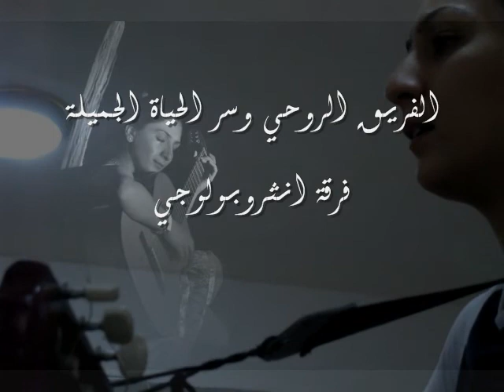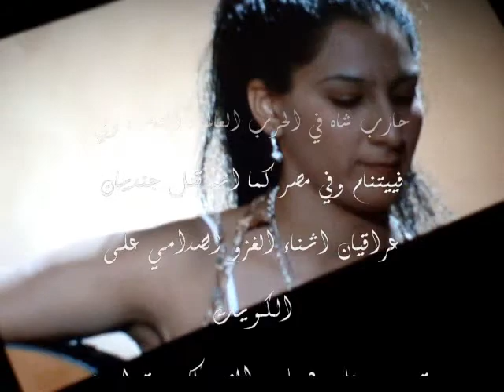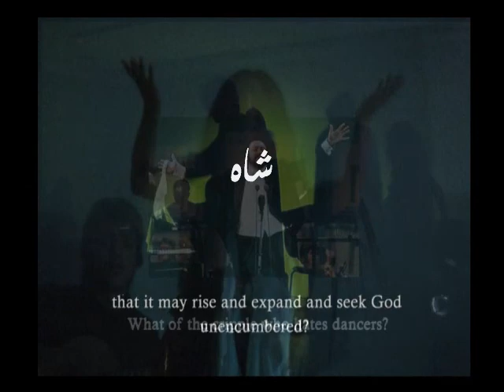ايما شاه الامير شاه تسجيل موبايل Ema Shah The Prince Shah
اغنية شاه. كلمات والحان وعزف على الغيتار وغناء ايما عن جدها المتوفي الامير شاه امير بتان افغانستان. تم تلحين وكتابة النصف الاخر من التحويلة في 3-9-2008 فجرا

Intro  5(G#-F#m-G#) 1(G#-F#m-A-G#)0
(G#-F#m-G)
ضربته على الجدران قبضته حجره
(G#-F#m-G)
يدق فوق الجبال ملحه سحره
(G#-F#m-A-G)
ملح ابيض ملح اسود ملكه وصله
G#-F#m-G#-A-F#m-A-G#)0)
شاه
(G#-F#m-G)
وامراة تنظر فوق العين تحدث ذاك رب البيت
G#-F#m-A-G#)0)
انزل مطرا انزل خمرا كن فيكون لاهل البيت
(G#-F#m-G#-A-F#m-A-G)
شاه
2(G#- A- F#m-A- F#m- G)
ولد ذاك الامير باجمل عين ازرق لون تنبا بالمصير
2(G#-F#m-G)
يا الهي نار في اليمين نار من السماء ترسم خط حول المحيط
2(G#-F#m-A-G)
ختم الصوت لرب اعلى قوي وعظيم
(A-F#m-A-G)
شاه
(G#-F#m-A-G)
جاسوسا مزدوجا انقلب على النقيض
(G#-F#m-A-G)
طبق معصب اعدم معصب مزرة من الامير
(G#-F#m-G)
رحيم للفقير يطعم المسكين
(G#-F#m-G)
عليم بالقديم يكشف التاريخ
(G#-F#m-A-G)
حول العرش ثلاثة وعشرون امراة في القلب
(G#-F#m-G#-A-F#m-A-G)
شاه

In Love, Soft Piano Music for Massage, Relax, Yoga

لطلب رواية لوبسيدا اول كتاب من تأليف إيما من مكتبة بلاتينيوم

music
3(G#-F#m) 1(G#) 3(A-F#m) 1(G)
3(G#-F#m-G#) 1(G#-F#m-A-G)
(G#-A-A#-G)
(A-Gm-A-A#-Gm-A#-A)
شاه
(A-Gm-A#-A)
وملايين تدور في القمور والنساء
(A-Gm-A#-A)
مهاجر للجنوب في كل لسان الارض
(A-Gm-A#-A)
وان تعني له العلوم والحروب ذكريات
(A-Gm-A#-A)
وان فقه الساحر علما من بنين وبنات
(A-Gm-A#-A)
ورواية حنونة تعيش لي انا
(A-Gm-A-A#-Gm-A#-A)
شاه
(A-Gm-A)
دخان ...دخان...
(Dm-A)
وعقيق الروح عشرون يوما يرثو سنونه
(Dm-A)
مد..دج
Dm-Gm-A-Gm-A#-A
وداعا يا فقير وداعا يا حبيب
فوق العرش مولودة مدفونة في القلب
A-Gm-A-A#-Gm-A#-A
شاه

كان جد شاه امير بتان من قوته كان يضرب على الجدار فتكون قبضته قطعة من حجر الجدار، وكان لديهم من جبال الملح الابيض والاسود والاحمر، ووالدته كانت صالحه تستجاب دعواتها بسرعه، كان شاه ازرق العين جميلين، وكان يتنبا بمصائر الناس بسبب خبرته بالحياة، وفي الحرب العالمية الثانية كان يصلي وفي وقت القصف القريب من خندقهم سقطت اربع قاذفات وهرب جميع الجنود ما عدى شاه الذي استمر بالصلاة ثم ختم صلاته وذهب لينضم مع باقي الجنود، وكان جاسوسا مزودجا مع الالمان والانجليز، وكان يبلغ عن اليابانيين مما كان بسببه ان يعصبوا ويعدموا تحت الدبابات، كان يحب الفقراء ويعطف عليهم ويساعدهم وقد اهدى فداناتهم وبعض البيوت في مصر وايران  للفقراء، وتزوج ثلاثة وعشرون امراة.
كان مليارديرا ضاعت امواله بسبب القمار والنساء، وقد هاجر من بلاده بسبب خلاف عائلي بينه وبين والدته الاميرة وسافر في كل مكان لكنه لم يعد لارضه، وكان ميكانيكيا ومثقفا ومدركا لابعاد الحياة، كما انه كان ساحرا في فترة من حياته، ولديه الكثير من الابناء في العالم لكنه لا يعلم عنهم شيئا، وابنته الوحيدة التي اسمها تعني رواية قد عاشت معه لاخر لحظة من حياته. كان مدخنا شرسا وعنيفا يسحب قطعة الدخان من طرف يده وليس من طرف القطعة نفسها، كان يلبس عقيقا يخبئه اسفل سريره وورثته انا، واحتضر عشرون يوما، وكانت جدتها مولودة هي المراة الوحيدة التي احبها وعاش معها.

شاه مات فقيرا بلا شيء، واستمر يصلي حتى وهو يحتضر، وقد تنبا موته بعد عشرون يوما من دخوله المستشفى وقد كان فعلا، وايضا تنبا بانه سيموت اما يوم الاربعاء او الخميس وهذا ما حصل، مات الاربعاء.

اما انا فاقول انه عاد للحياة ثم مات وهو تحت في القبر يوم الخميس
اشتاق اليك يا جدي الحبيب